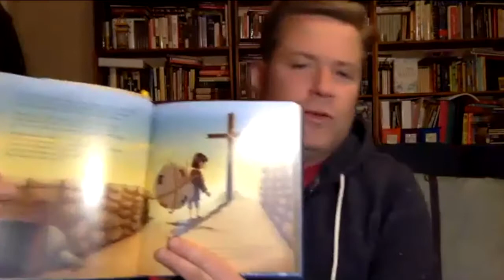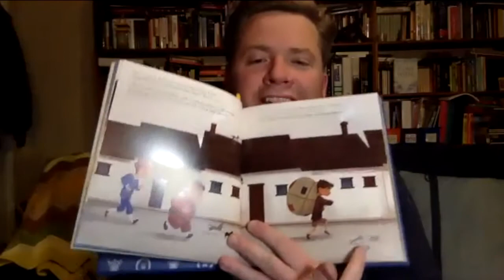Little Pilgrim's Big Journey - A Conversation with Tyler Van Halteren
We had a great time talking with author Tyler Van Halteren from Lithos Kids about his new book, Little Pilgrim's Big Journey. In our time together we talk about several topics revolving around his book such as where the idea came from, how he creatively went about to publish it, and why the gospel is so important to share with our kids